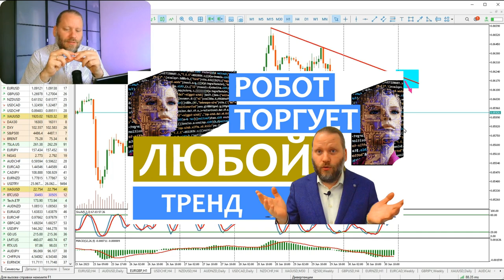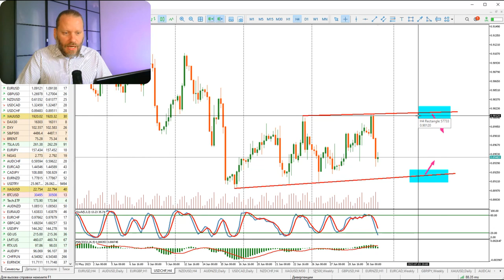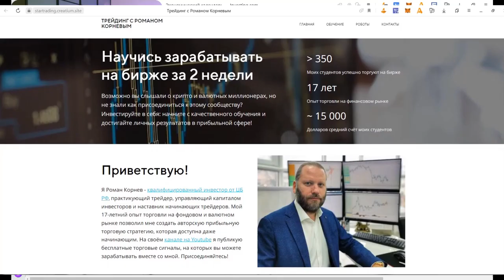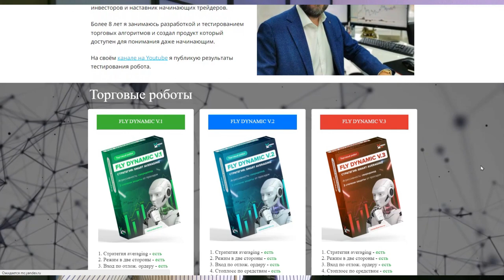Как заработать на НОНФАРМЕ? Роман Корнев Обзор 03.07.2023 | AMarkets